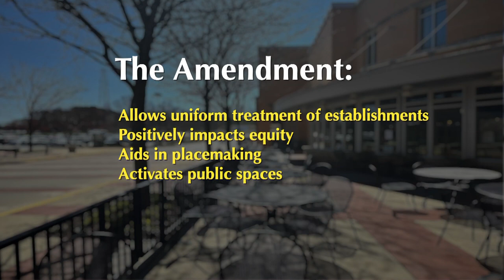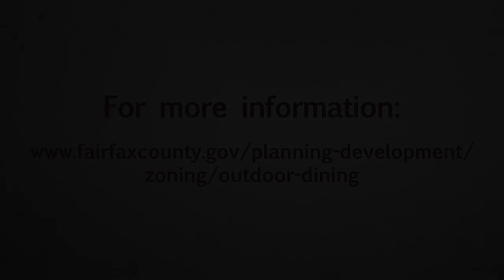Outdoor Dining in Fairfax County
County regulations now permit outdoor dining as an accessory use for food establishments, such as restaurants and craft beverage production. This change has the potential to enhance the pedestrian experience, activate street-level environments, and add to commercial areas' vibrancy.